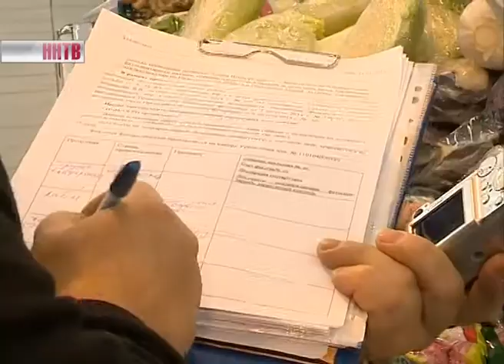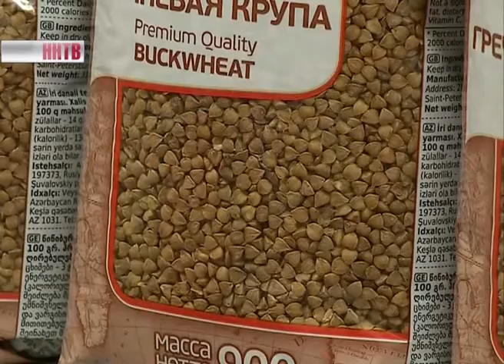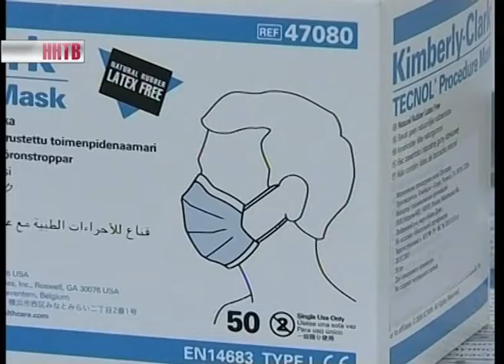Завышение цен в аптеках и магазинах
В нижегородских магазинах и аптеках ценообразование в течение всего этого года будут контролировать сотрудники прокуратуры. Об этом заявил прокурор Нижегородской области Олег Понасенко на пресс-конференции, посвященной итогам 2014-го года. Напомним, по итогам уже проведенных проверок, неоправданные торговые надбавки были выявлены в шести магазинах.